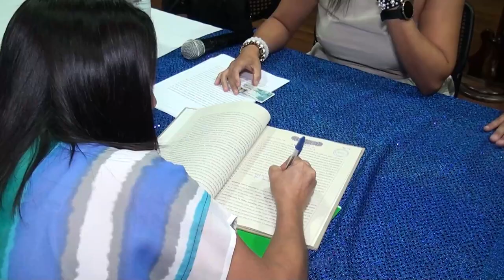Este jueves entregaron las 28 escrituras faltantes del proyecto Arizona